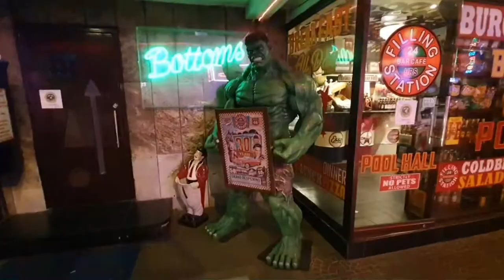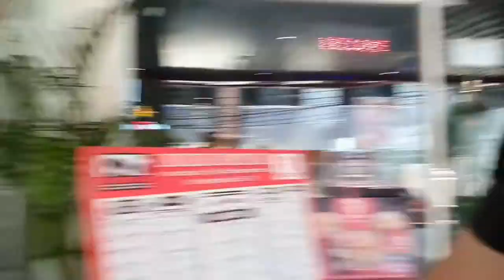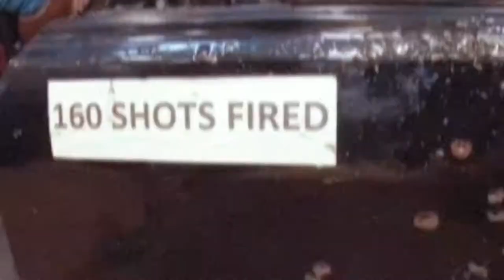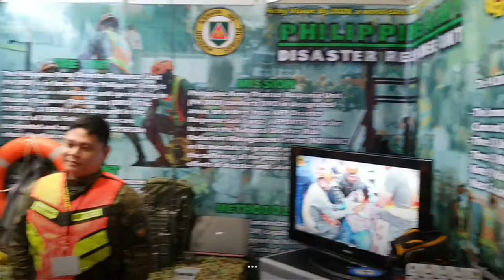Rumble in Manila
After a long flight and a long night we have our first full day in Manila.  We wander around the city and stumble upon a weapons expo in a shopping mall. Throwing axes and knifes feels like the most natural thing to do in this crazy city.